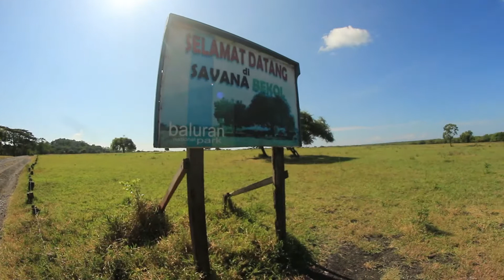Taman Nasional Baluran Trailer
Thank's you very much for stopping by my youtube channel.